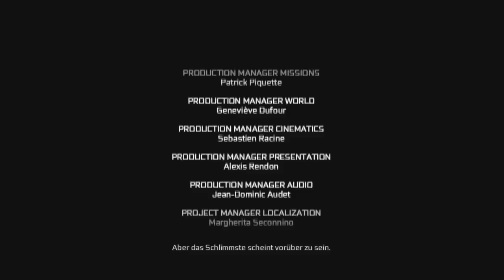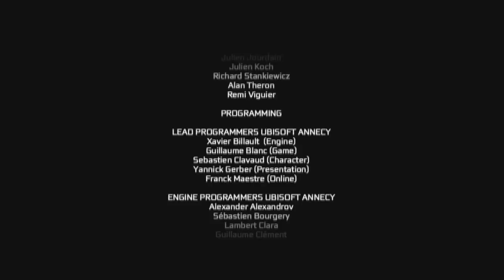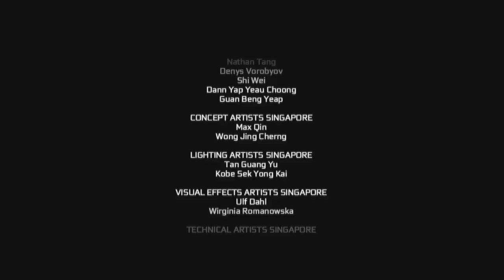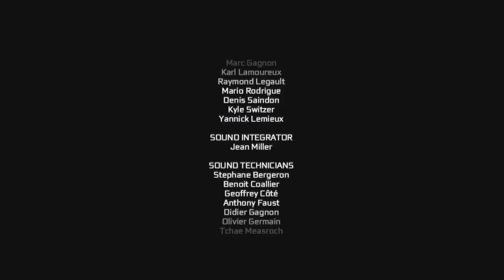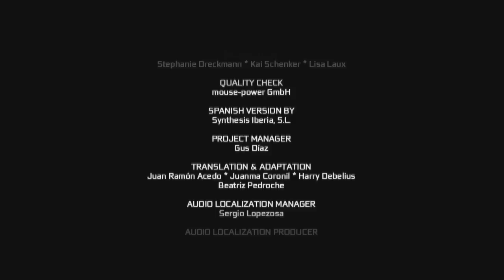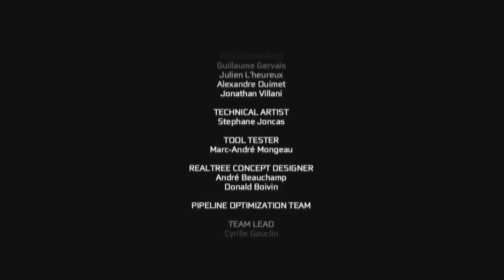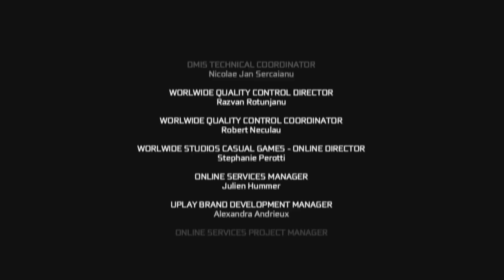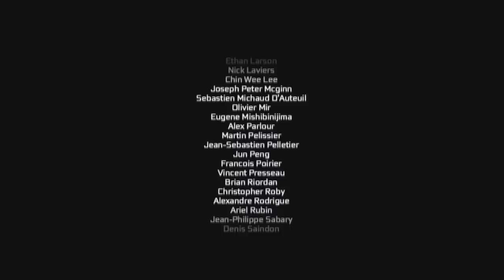Lets Play Assassins Creed III [BLIND] - Part 44 (Credits)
oh...mein. gott.

Desmond. why?